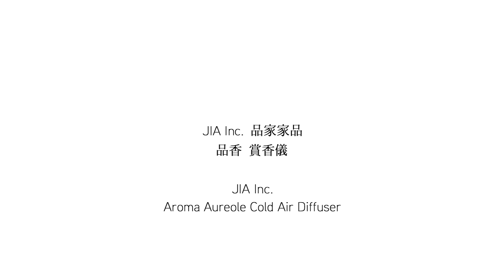JIA Inc AROMA Aureole Cold Air Diffuser 品香賞香儀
品家家品 品香賞香儀

天地穹蒼，無垠無涯，以女媧鍊五色石補天起始。
五行陰陽，漫生香氣，如入虛無境地，心觀自在。

從《石頭記》女媧鍊五色石補天故事說起，以懸垂的儀座，透過玻璃球與大理石柱異材質的結合，書寫天圓地方、圓缺互補的詩意，一如在無境穹蒼的五行世界中靜觀香的靈動，自有物外之趣。

The legend has it that in Chinese mythology Nuwa is the guardian of Heaven and Earth, hand-crafted mankind from clay. She repaired the pillars of heaven and forged 36501 pieces of mystic stones to patch up the azure sky in order to save human lives. And the "JIA Aroma Aureole Cold Air Diffuser" is derived from this beautiful ancient fable. The essential oil is extracted from the plants that grow on the planet and disperses all-natural aroma that flows all around and lingers between heaven and earth.